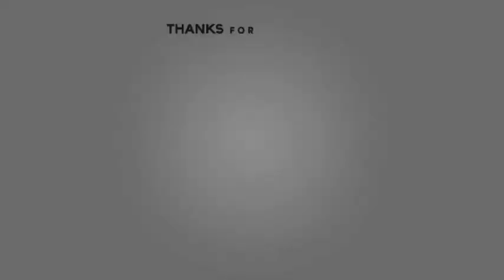SKT vs FW Highlights Game 2 MSI 2017 Semi Finals SK Telecom T1 vs Flash Wolves by Onivia